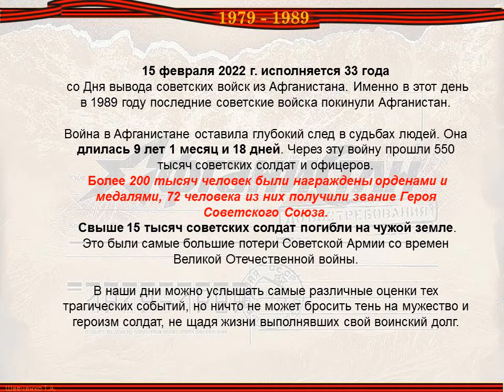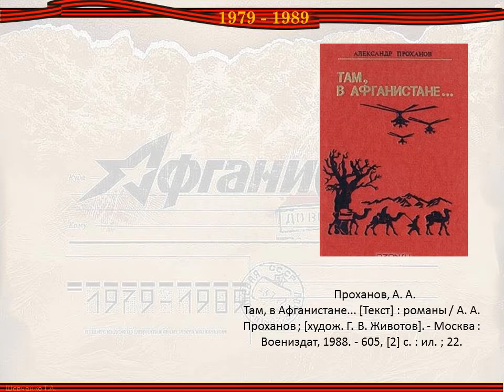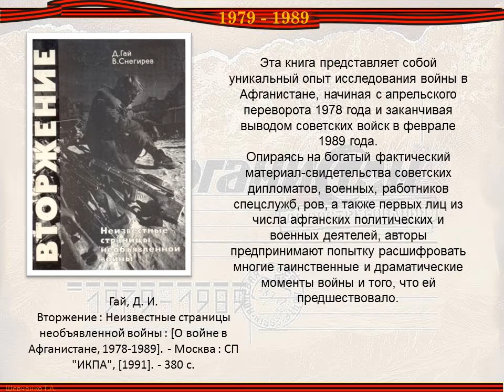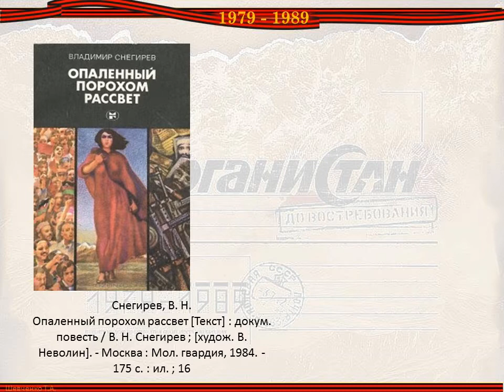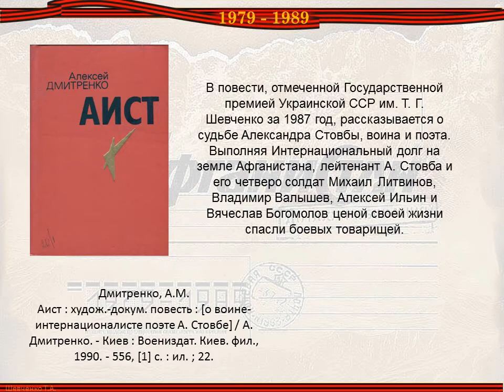12 книг: посвящается 33 годовщине вывода советских войск из Афганистана.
Научная библиотека ГОУ ВПО "ДонНУ" представляет виртуальную выставку изданий из своих фондов и электронных ресурсов, посвященную 33 годовщине вывода советских войск из Афганистана.

15 февраля — день вывода советских войск из Афганистана, День памяти воинов-интернационалистов.
Афганская война… Она ушла в историю и за неполных десять лет унесла тысячи жизней воинов-интернационалистов. Для выполнения интернационального долга призывались парни из всех уголков Советского Союза, не стал исключением и Донбасс. Эта война своим черным крылом коснулась многих семей. Сражения кончаются, а история вечна. Ушла в историю и афганская война. Но в памяти людской ей жить ещё долго, потому что она написана кровью солдат и слезами матерей.